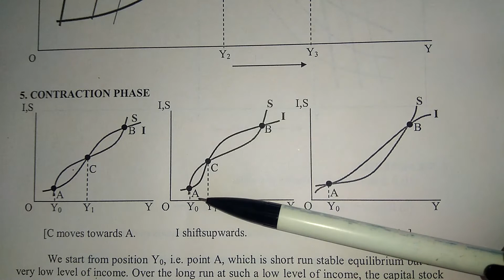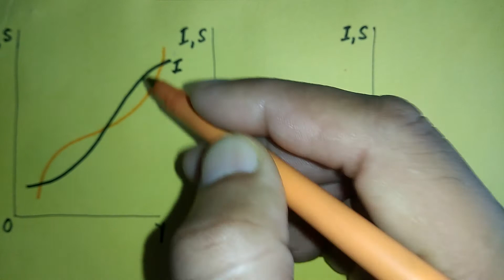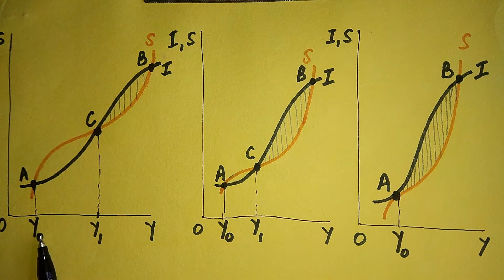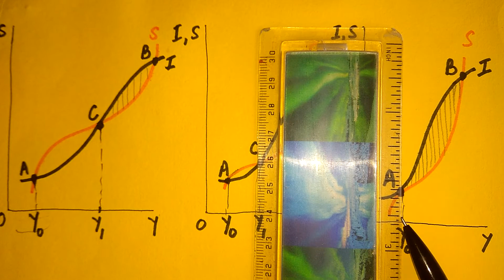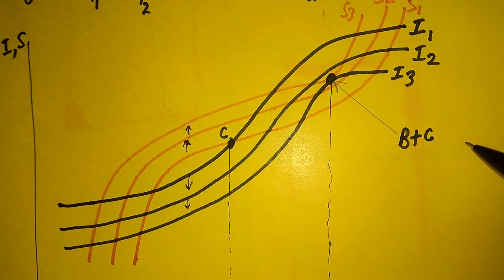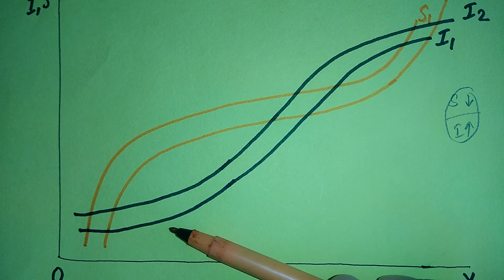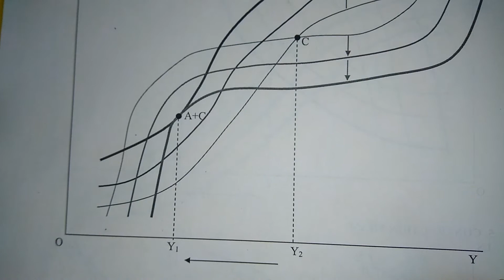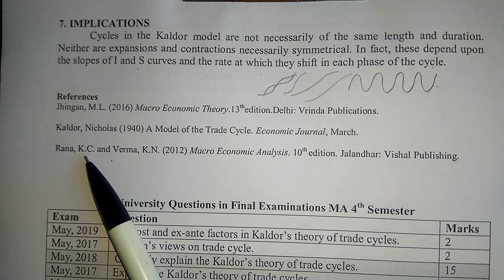e-conomics by Shiv Kumar: Kaldor Model of Trade Cycles, Part 2 of 2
2. Contraction phase.